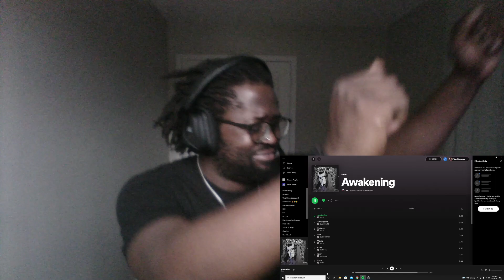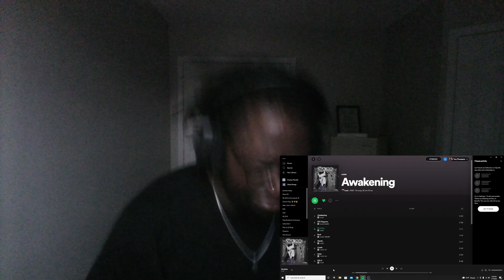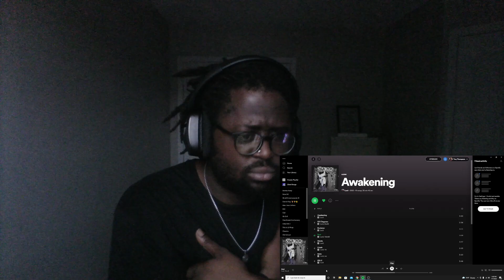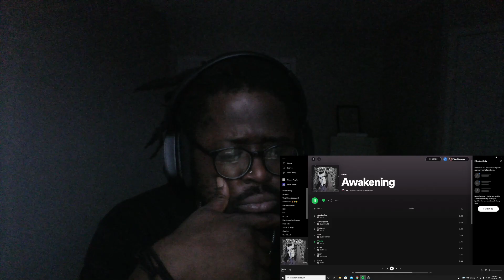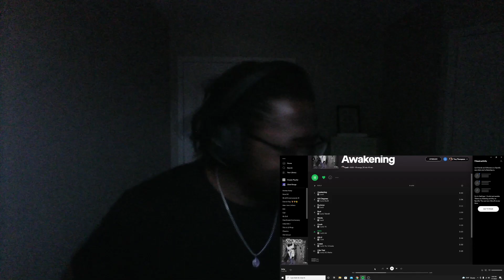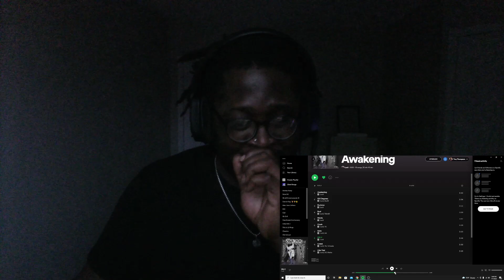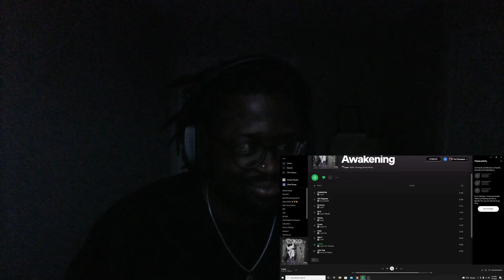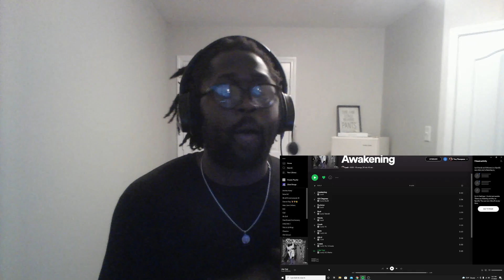[American Reaction] Lucii - Awakening (Album Review)